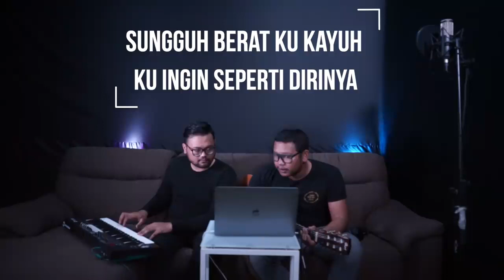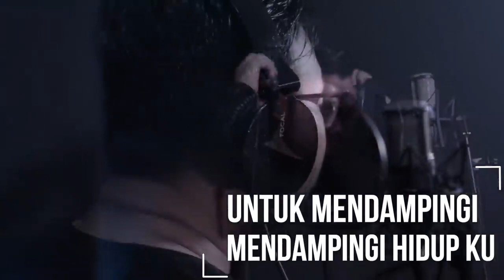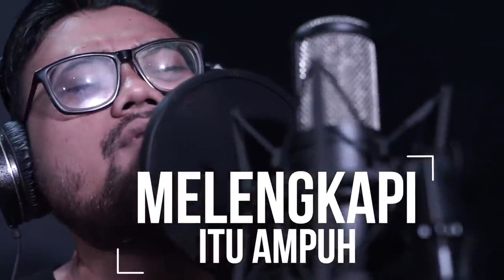Cinta utuh lirik